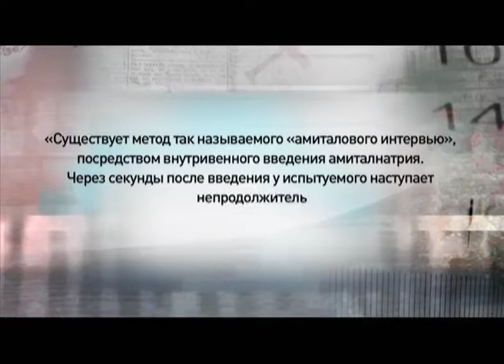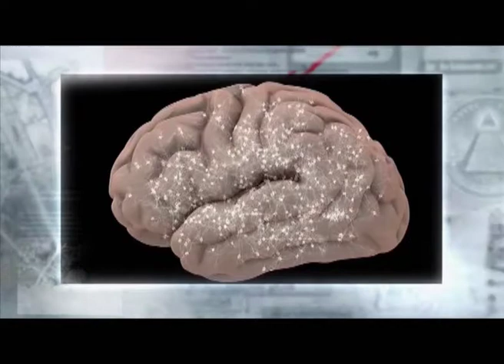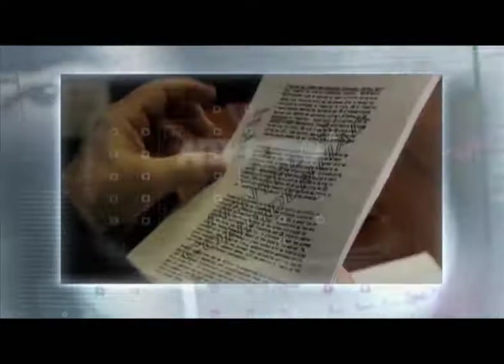Программа "Агентство специальных расследований". Сыворотка правды.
Сыворотка правды. Вначале прошлого века акушер Роберт Хаос из американского города Фейс, отметил, как роженица под воздействием наркоза легко вспомнила где лежит забытая в доме вещь.  Акушер сделал вывод - есть вещество, способное вытащить из памяти человека любые сведения. С этого маленького эпизода начинается история препарата, который называют "Сыворотка правды".